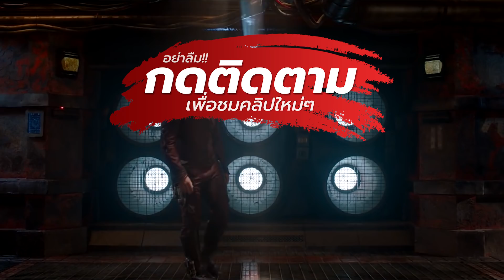9 ดารา ผู้เปลี่ยนแปลงรูปร่างขั้นสุดยอด เพื่อแสดงหนัง !!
9 ดาราผู้เปลี่ยนแปลงรูปร่างขั้นสุดยอด เพื่อแสดงหนัง !!

สวัสดีครับเพื่อนๆ บางครั้งนักแสดงก็ต้องเปลี่ยนแปลงตัวเอง เพื่อที่จะแสดงหนัง เช่น ย้อมผม เปลี่ยนสีผิวเป็นสีเขียว หรือบางทีอาจจะต้องเปลี่ยนพฤติกรรมเลยทีเดียว ถึงแม้จะรู้อยู่แล้วว่ามันไม่ดีต่อสุขภาพ แต่นักแสดงก็สามารถทำได้ทุกอย่างเพื่อบทบาทนั้นๆ และในหลายๆครั้ง การเปลี่ยนแปลงเหล่านี้ อาจจะทำให้ดูเหมือนเปลี่ยนเป็นคนละคนเลยทีเดียว และวันนี้ the teller จะพาเพื่อนๆทุกคนไปดู 9 ดาราผู้เปลี่ยนแปลงรูปร่างขั้นสุดยอด เพื่อแสดงหนัง ซึ่งก่อนดูนั้นก็อย่าลืมกด like กด Subscribe และกดปุ่มกระดิ่งแจ้งเตือนเอาไว้ด้วยนะครับ